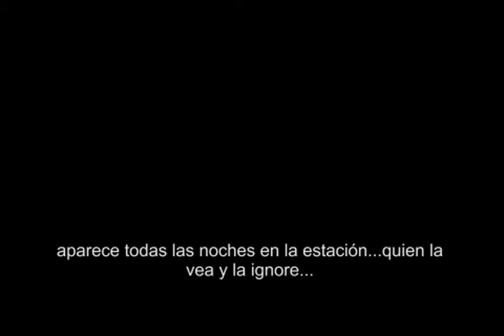Trailer Estación Delirio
ESTACIÓN DELIRIO...una historia basada en la nada.

Trailer del cortometraje "Estación Delirio" producido por David Martinez